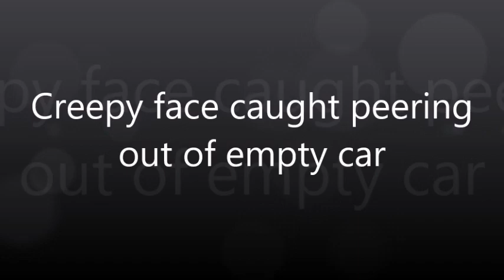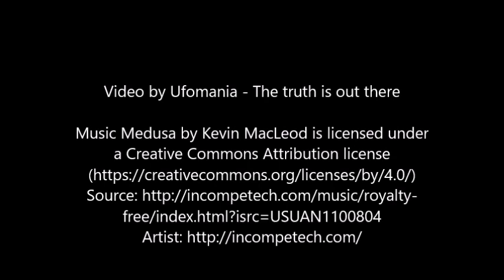Creepy face caught peering out of empty car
A car enthusiast got quite a surprise when he reviewed a recent photograph he'd taken of his vehicle.